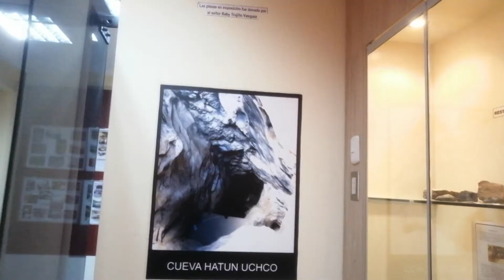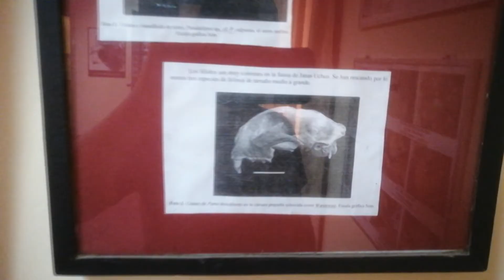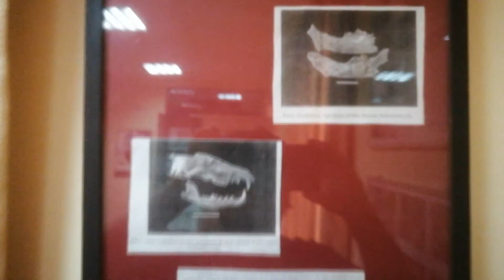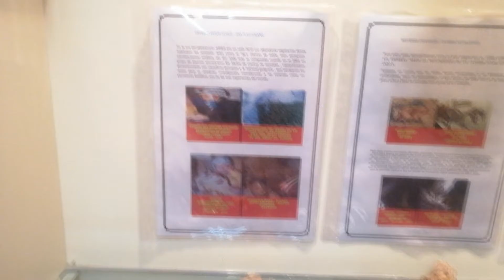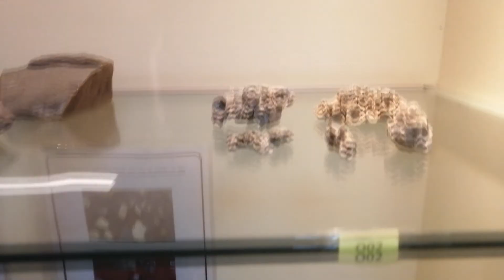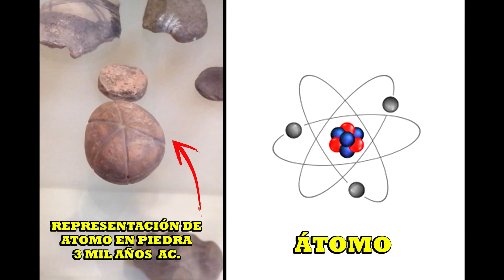Museo Ambo Huánuco / extraño / evidencia extraterrestre / ovni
En esta ocasión visitamos el museo de la provincia de ambo - Huánuco
 para ver las piezas que donamos en el años 2019 y 2022 - piezas con relacion  a evidencia extraterretsre y lo que no encaja a la historia opars
nuestra nodacion se estima en una aprox 50 mil soles .